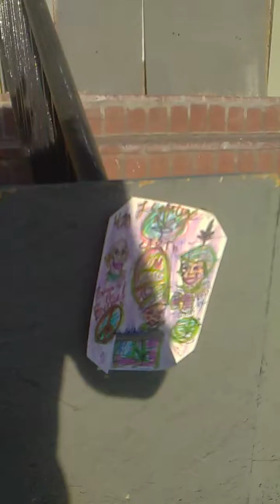Bernie Sanders Elizabeth Warren Unity Street Art Ilhan Omar Greta Thunberg Venice Beach